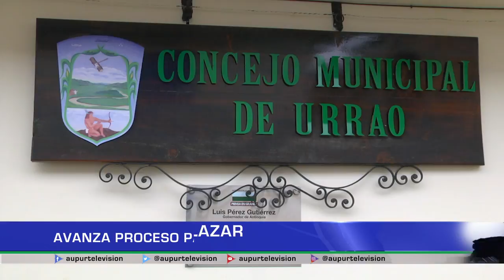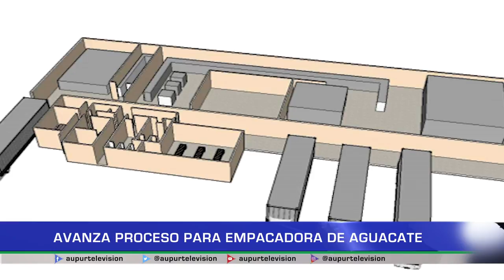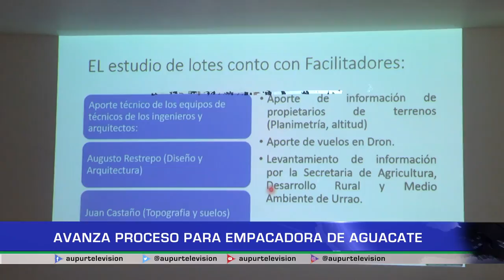Avanza proceso para empacadora de aguacate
En sesiones extraordinarias del concejo, se discutió la autorización a la administración municipal, para la compra de un lote donde quedaría ubicada la seleccionadora y empacadora de aguacate del municipio.